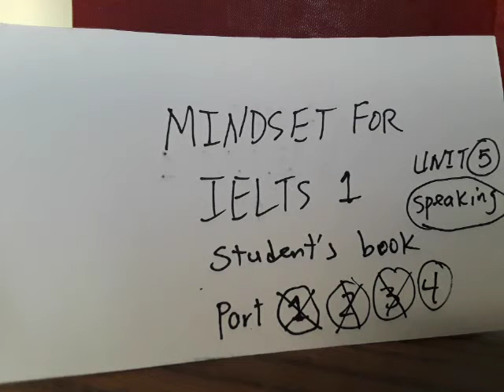Mindset for IELTS 1, Unit 5 ...... Speaking ( part 4)